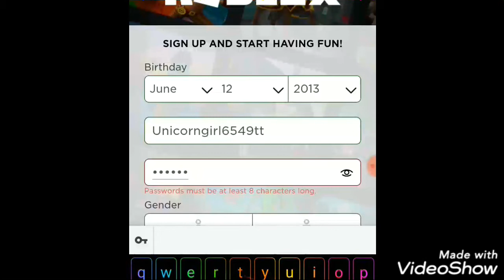Seeing if ny friend is a scammer or not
So i wondered if my friends are scammers or not so i put my frirnd into the test and this happened